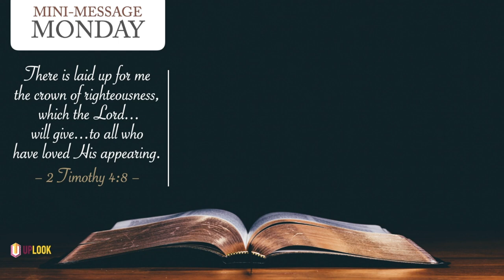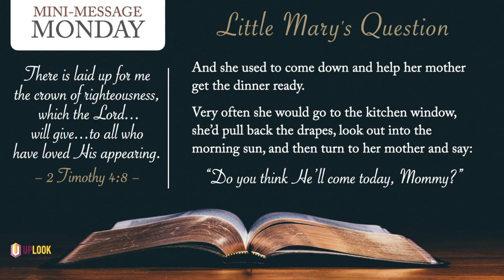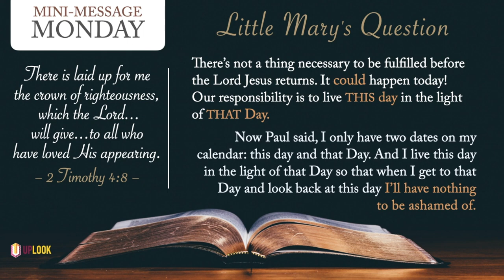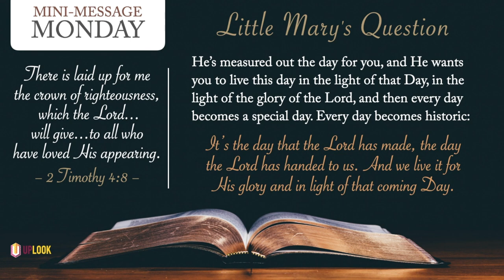Mini-Message Monday: Little Mary's Question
It’s possible to declare our belief in God yet live as though this world is all there is. The early believers were waiting expectantly every day for The Big Event. Know what it was? This world is just the dressing room, where we’re getting ready for what Peter calls “the abundant entrance," the ultimate Ta-Da! Are you waiting and watching, Christian? It could be today!